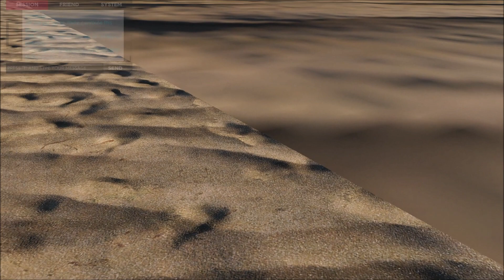Glitch Ocean Walk THE CREW 2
THE CREW 2 racegame
Glitch where U can walk the ocean floor
this only works with the boat the docked left of the gate
but ya can't get to the "HELP" easteregg island :-((